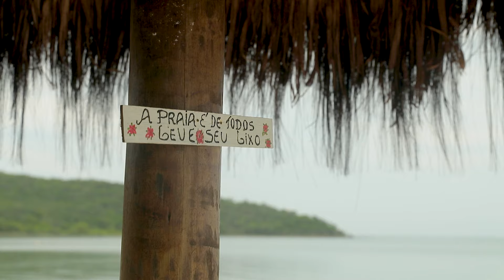Você conhece Iguaba Grande? | Sesc RJ na Estrada | Temporada 3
O Sesc RJ na Estrada está de volta! Você já foi a Iguaba Grande? Conte pra gente como foi!